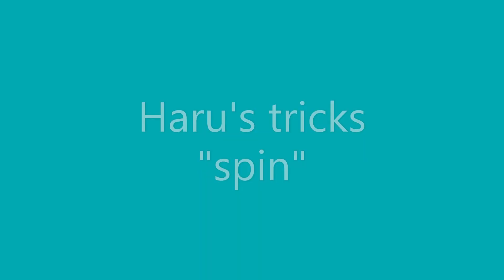Haruki spins in tandem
Who doesn't love a spinning Sheltie? Teaching a Sheltie to spin in tandem for a dance move.